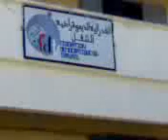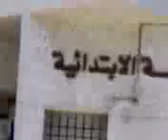فاتح ماي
الفدرالية الدمقراطية للشغل